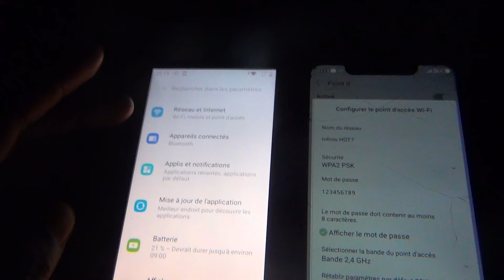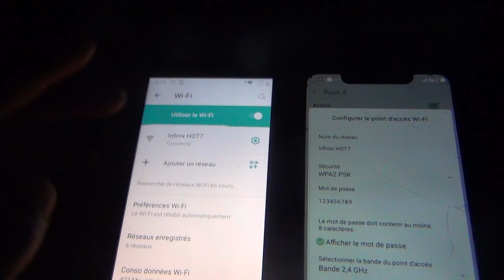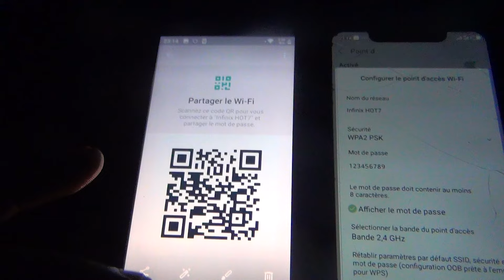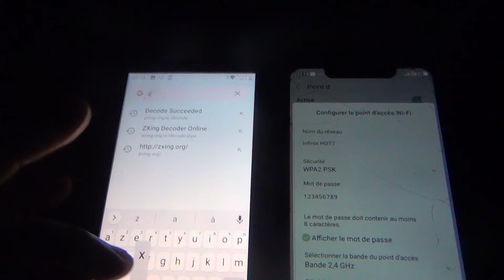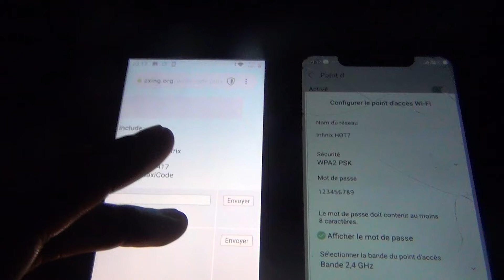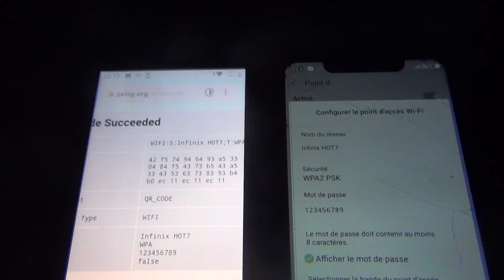Comment voir le mot de passe d'un wifi connecté à votre téléphone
Bonjour. Dans cette vidéo je montre comment afficher le mot de passe wifi.

sur android / comment voir le mot de
passe wifi sur android,comment connecter à n'importe quel wifi
sans mot de passe,afficher mot de passe enregistré android,pirater un wifi avec un android,pirater un wifi avec cmd